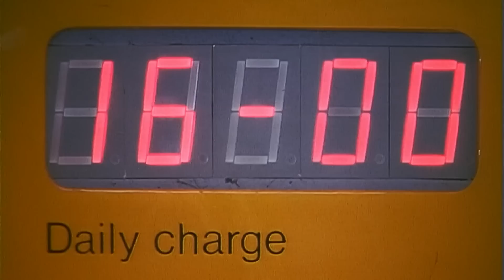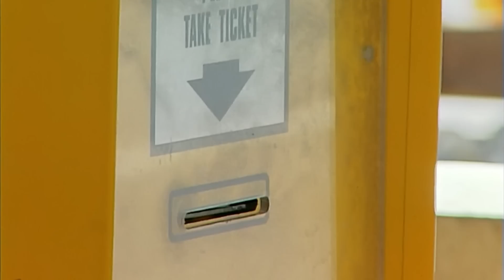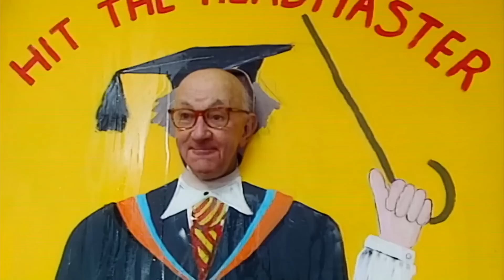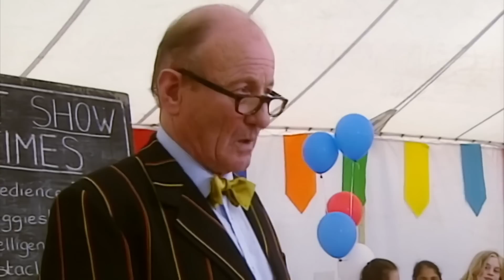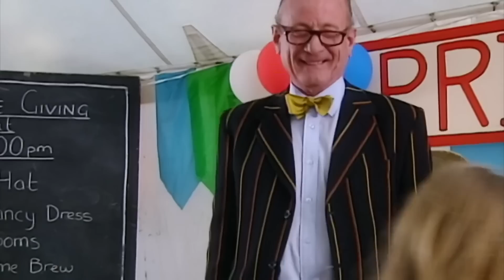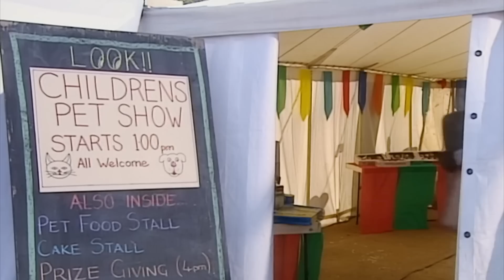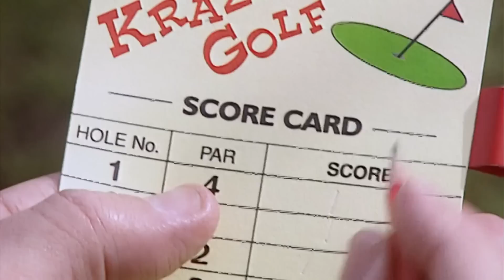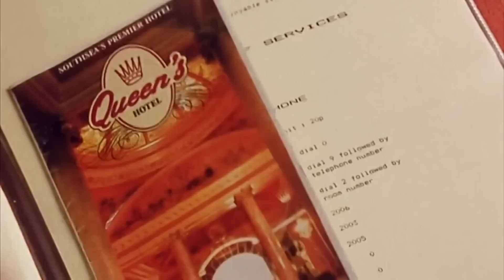Work Smarter Not Harder: Mr Bean Edition 💡 | Funny Mr Bean Clips | Classic Mr Bean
Whilst at a fair, Mr Bean cheats his way to makign the games easier for him to win prizes, he also enters teddy in to pet show and ends up winning .